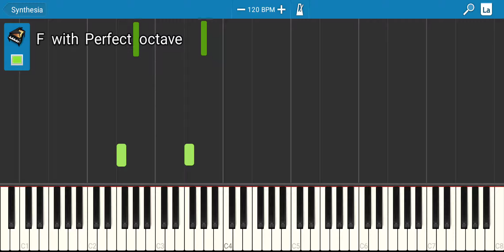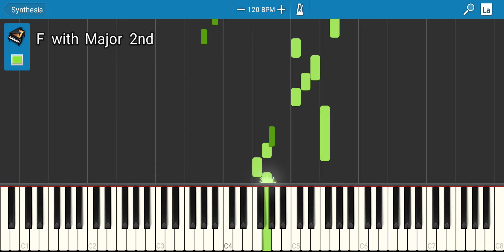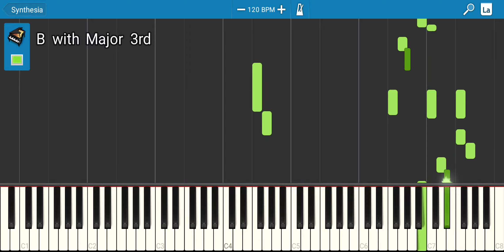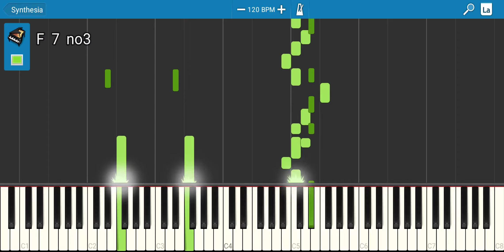If Bach played ROBLOX